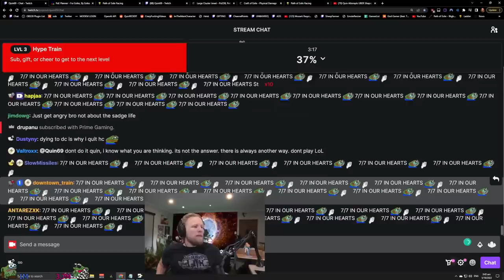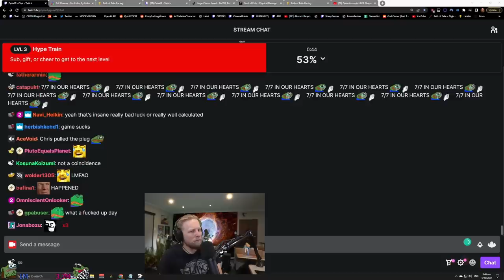The Most DEVASTATING Way To Lose a CHARACTER | PoE: Lake of Kalandra SSFHC - RIP #6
Credits:
Editor: Raydynn
Thumbnail: Lollus